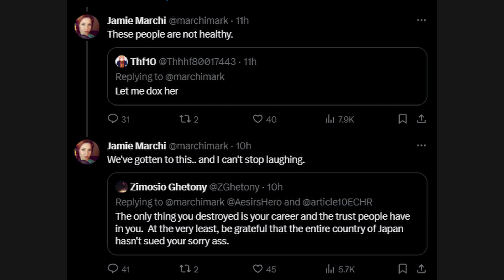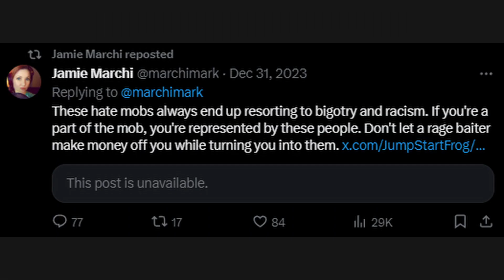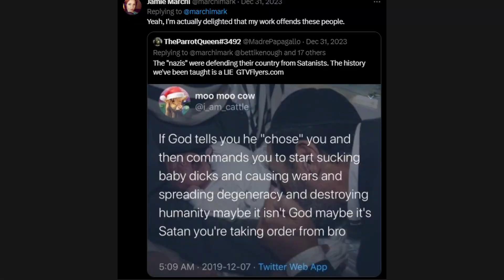Jamie Marchi adding agendas in anime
The localizers are adding agendas in animes. And Jamie Marchi is one of them.